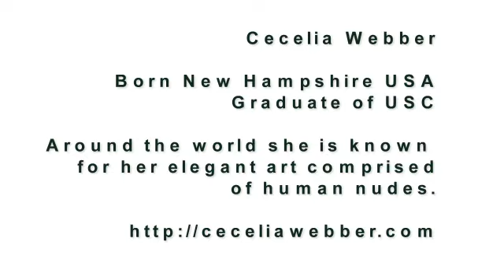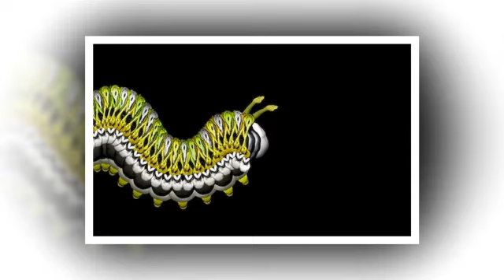Cecelia Webber - Human Body Art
"Cecelia Webber is a New Hampshire-born artist working primarily in digital photography art and acrylic painting. After graduating in 2008 from the University of Southern California, her Flowers Series went viral online and rapidly gained international exposure, propelling her into the spotlight across the blogosphere.

In early 2010, Cecelia's Flowers Series opened at Renown Hospital's Healing Arts Program at the Institute for Cancer in Reno, Nevada, USA. She premiered her Butterflies Series at Barneys New York in New York City in early 2011, and her Birds Series debuted at the Museo Civico (Natural History Museum) of Verona, Italy in early 2012 as part of Infinitamente, a science and art festival created by Verona University in conjunction with the City of Verona.

Cecelia's artwork has been featured in many international publications, including Vanity Fair (Italy), ELLE (Mexico), Duzhe (China), Angeleno (Los Angeles), Better Photography (India), Residence (Sweden), and designboom (international online).

In her art, Cecelia explores how people understand themselves in relation to their perceived realities, creating art as a means of heightening emotional experience through manipulation of imagery and form. She works to make people aware of their link to nature and to inspire a sense of responsibility to make environmentally friendly choices. Additionally, she hopes to help people realize a positive self-image of their bodies and to have the ability to look at nudity and nakedness as comforting, vulnerable, and beautiful."

Images and music shared here with permission.